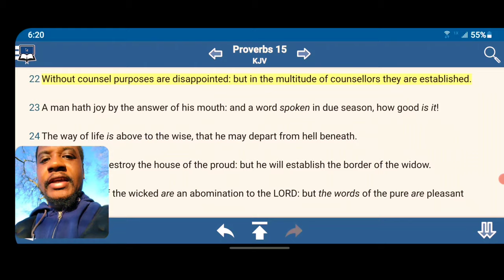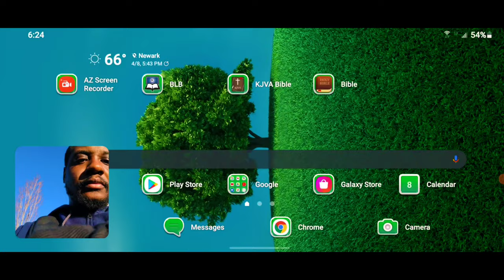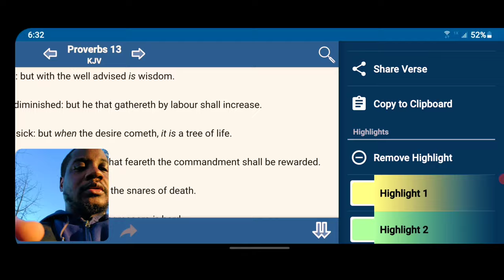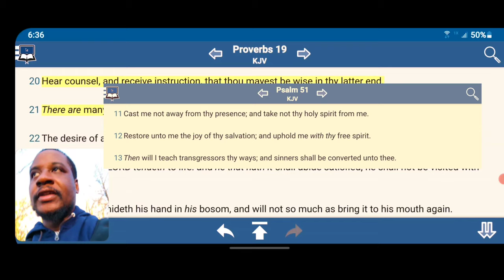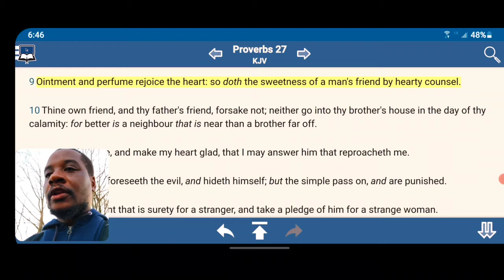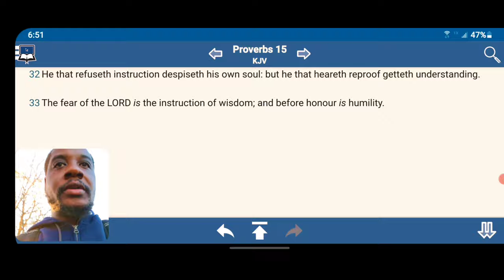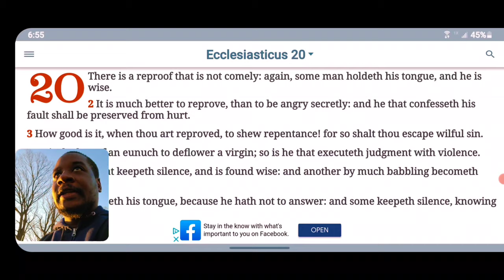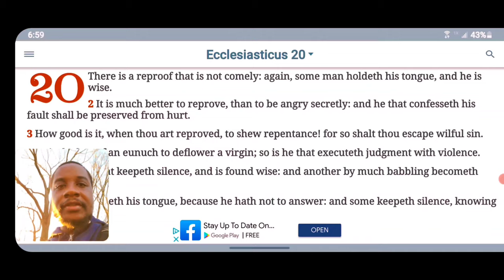A Man of Counsel Will Be Considerate "Advice" 🤔⚖📖🚦